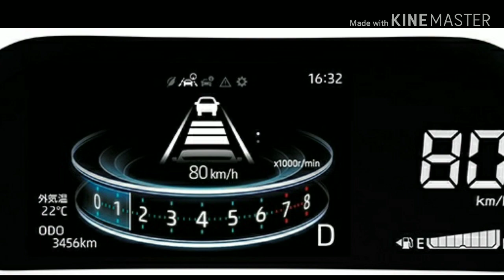Toyota Raize Price, Safety, Features